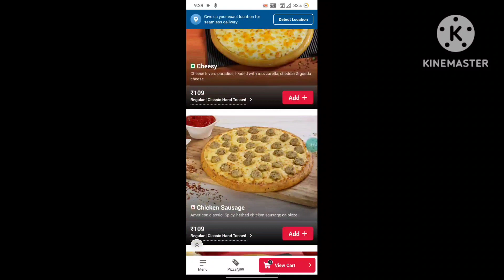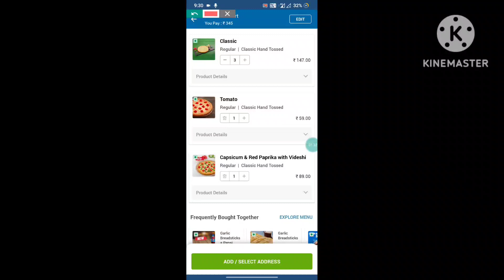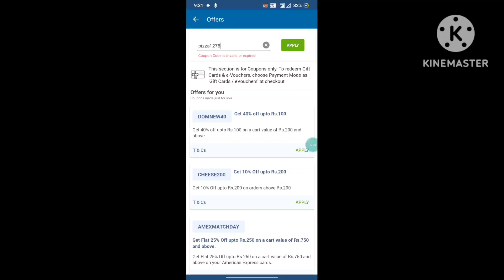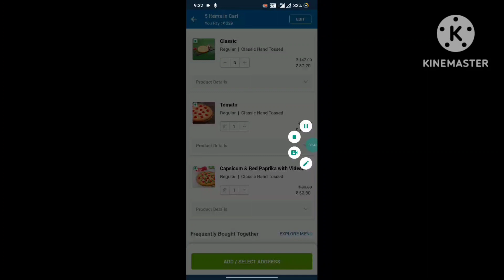₹28 में 5 Domino's pizza🎉🍕🤯|Domino's pizza offer|dominos pizza offers for today|dominos coupon code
Others related searches:
dominos coupon
dominos offerw
dominos offer
domino's number
dominos vouchers
dominos coupons
dominos codes
domino's discount code
domino's vouchers
dominos promo
dominos discount
dominos 50 off code
couponcode dominos
dominos promotion
50 off dominos pizza
nomov100
dominos bogo
grabon dominos
dominos 50 off voucher
zomatocouponcode